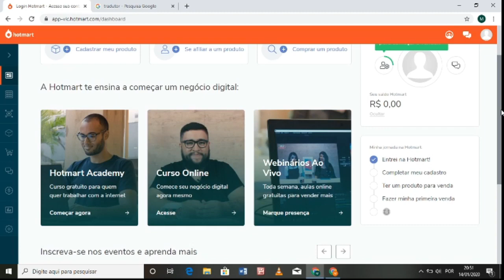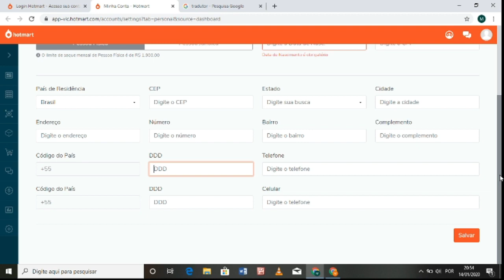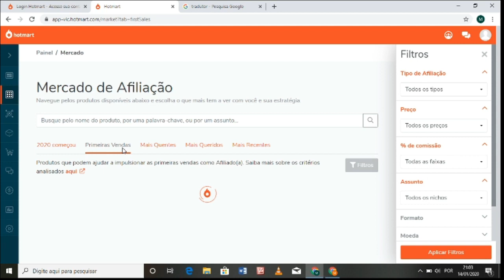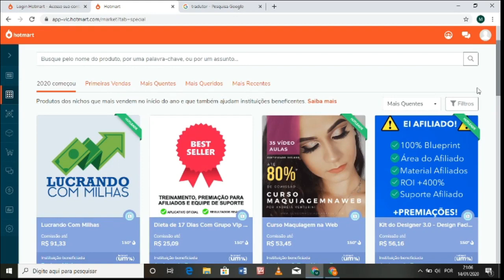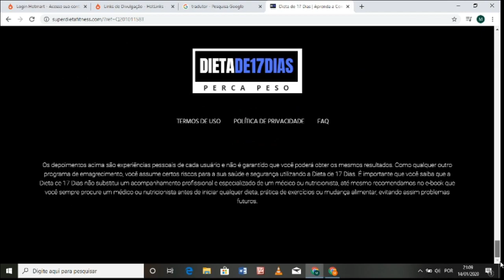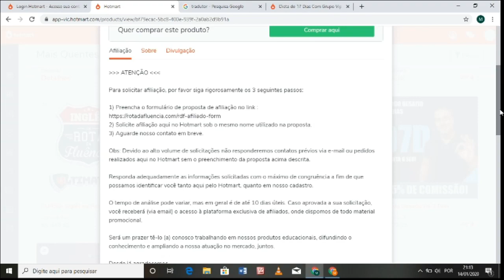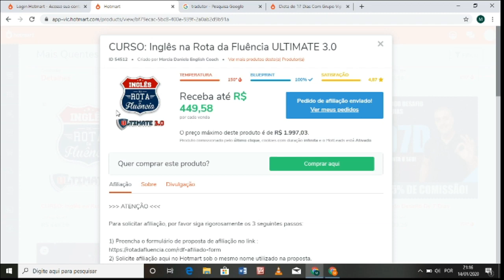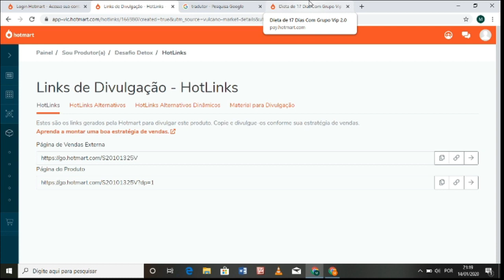Konfigire Kont HOTMART La e Kòmanse Fè Kòb Kounya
TIT: Konfigire kont HOTMART la e komanse fè kòb kounya
➡Nan videyo sa nou montre kòman pouw konfigire kont Hotmart la e siw konprann lojik sistèm afilysyon an wap kòmanse vann e fè kòb sou platfòm nan kounya menm.
Videyo sa se dezyèm pati nan seri videyo ki aprann ou sou Marketing Afilyasyon an.
➡Nou ba ou konesans sa yo GRATIS e  nap revele w plis toujou nan pwochèn videyo yo paske enterè m se pouw aprann e pwogrese.
➡Objektif chanèl sa se ansenye w koman pouw fè biznis sou entènet e pataje prensip ki gen rapò ak lajan poun kapab lib nan finans nou!
➡Chanjman Ayiti depann de mwen, de ou, de nou tout!

➡Vin aprann etap pa etap kòman pouw fè biznis.
👉Li posib pouw chanje desten w JODI A, pwofite de entènèt la pouw fè enpak nan kominote ayisyèn nan.
PA GASPIYE TAN W, BYEN JERE 24 ÈD TAN W LAN!